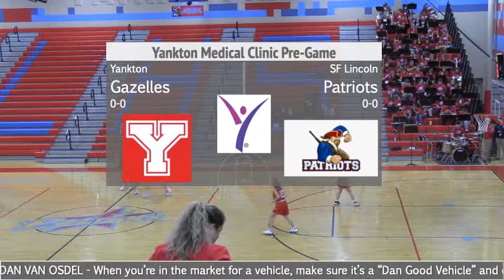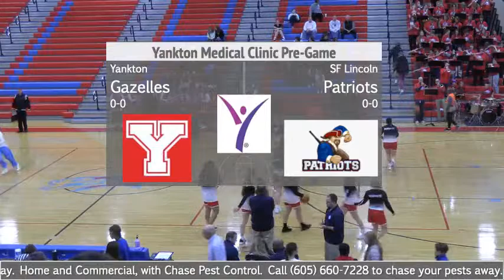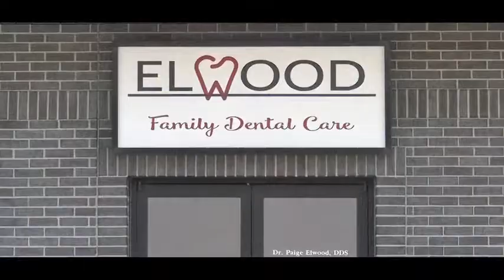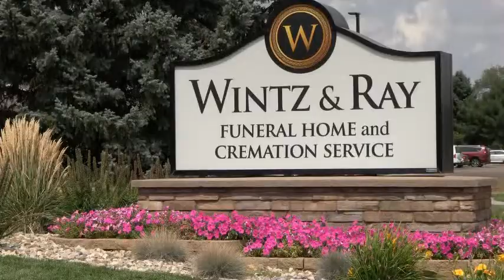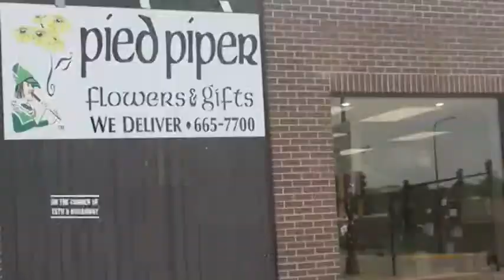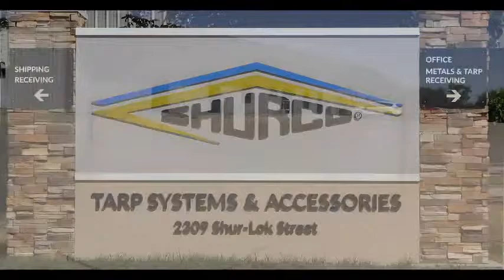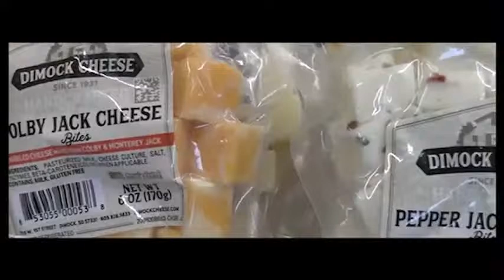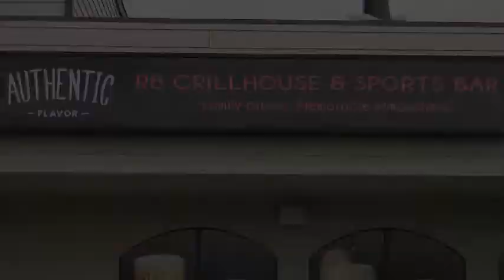Gazelles @ SF Lincoln (12-2-2022)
The Yankton Gazelles tip-off their 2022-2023 basketball season with a trip to take on the SF Lincoln Patriots.  The Voice of Yankton athletics, 2-Time SD Sportscaster Joe Van Goor, will be on the call!